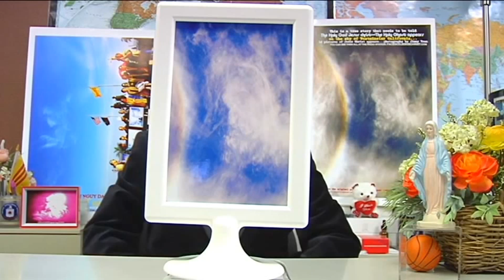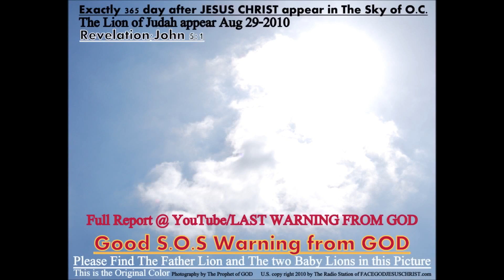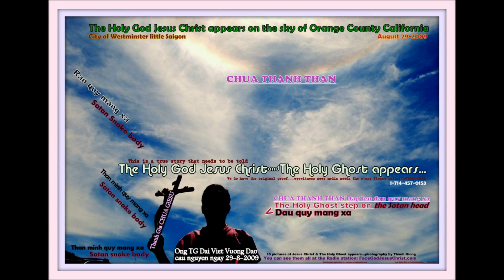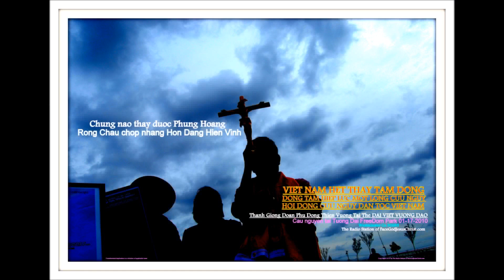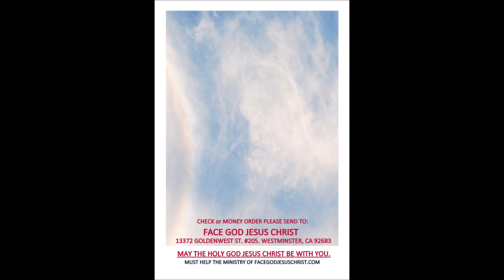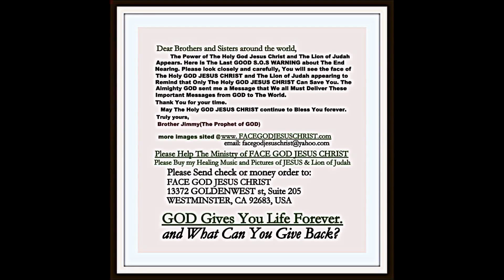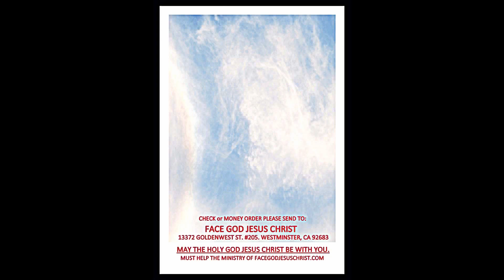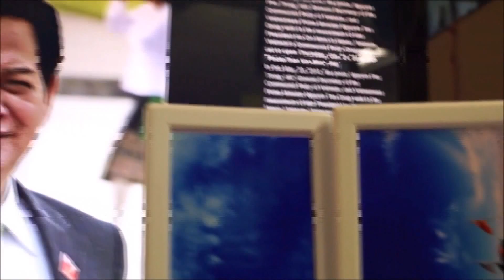CONG SAN CHET 2017...CHET QUEO